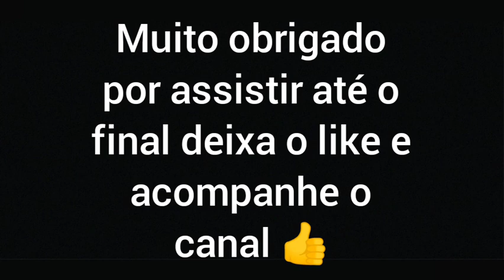Como escrever ( Feliz Natal ) em inglês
Esse vídeo mostra como escrever ( Feliz Natal ) em inglês para o aprendizado de pessoas que queiram aprender frases em inglês .